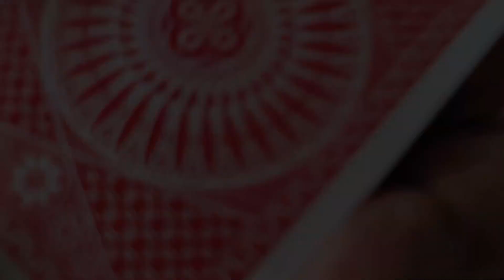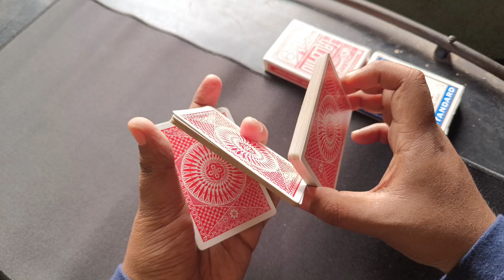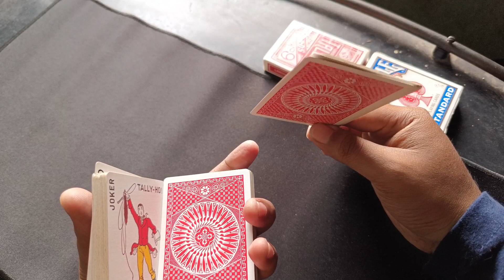The Closer V1 Cardistry Tutorial | Fancy & Easy Cardistry Ending Flourish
Revolution 2 Cut Tutorial

If you have any suggestions Or ideas leave it down in the comment section below.

Join The Official Whatsapp Group Of ‎@MwMagicTutorials    For Magic & Cardistry Discussion